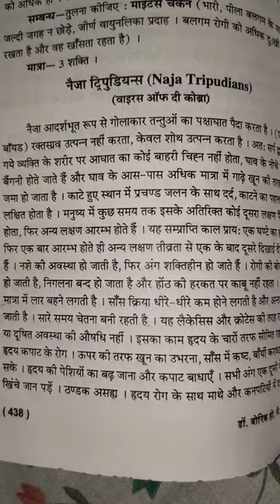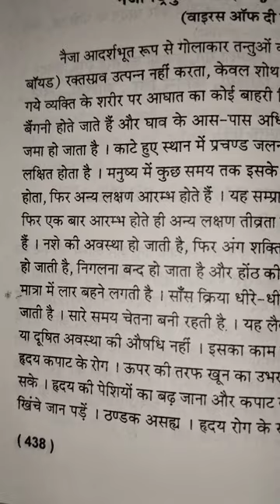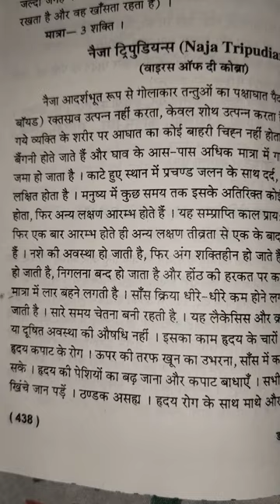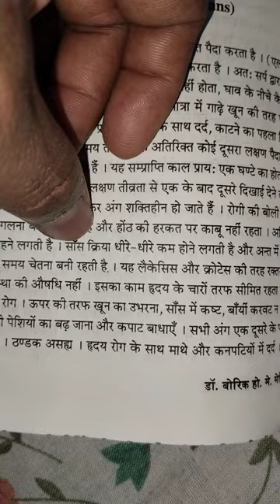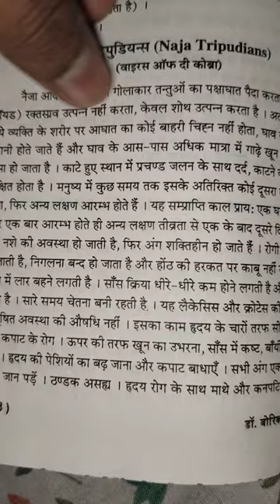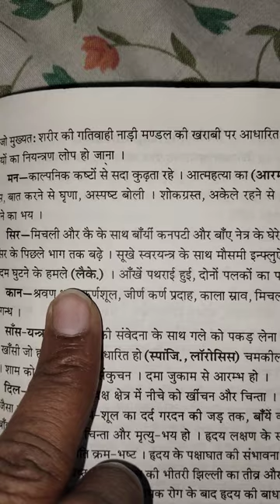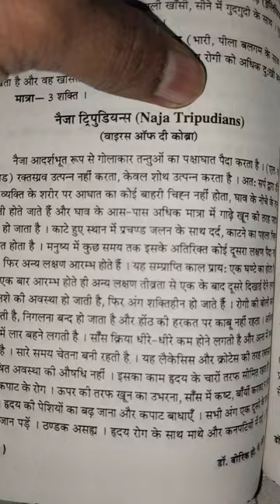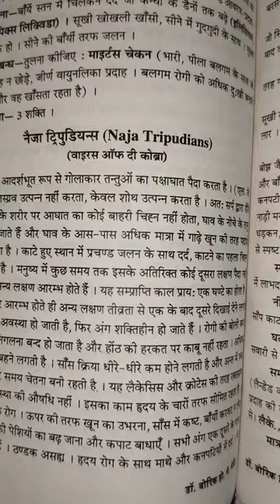Rare Homeopathy Medicine | इस मेडिसिन के बारे में जानकर आपको विश्वास नहीं होगा ।